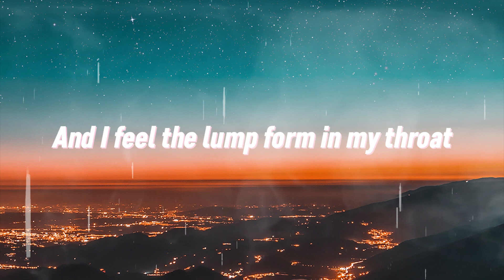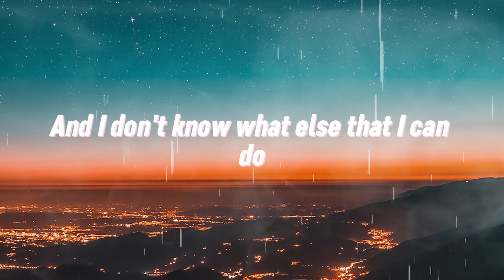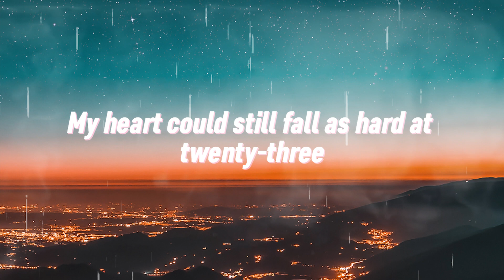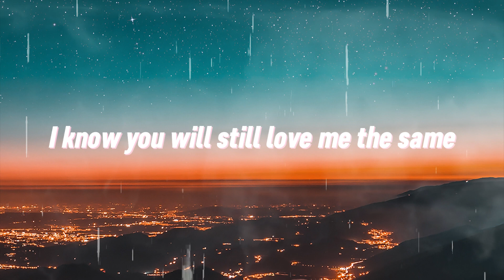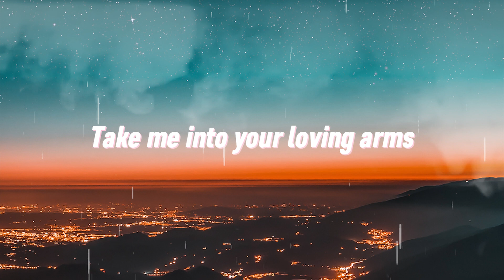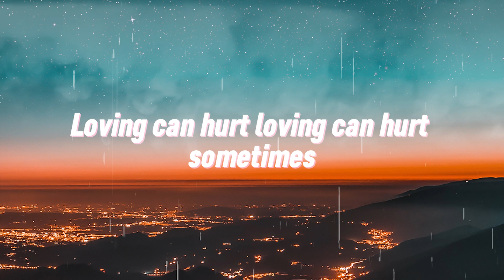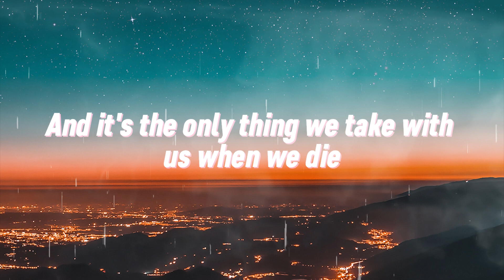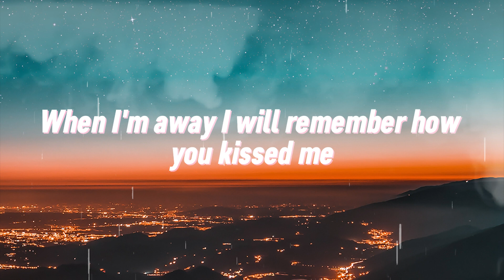Ed Sheeran - Eyes Closed (Lyrics)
[Post-Chorus]
Eye-eye-eye-eyes
Eye-eye-eye-eyes closed
Eye-eye-eye-eyes